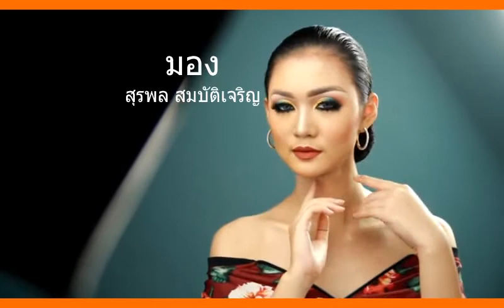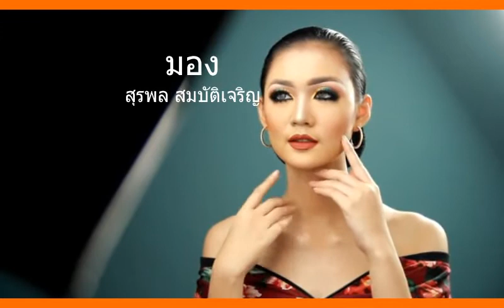มอง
ผมนำเพลงอมตะมาเผยแพร่ไว้เป็นมรดกให้อยู่คู่กับประเทศไทยตลอดไปครับ
ขับร้อง  สุรพล สมบัติเจริญ
ขอกราบขอบพระคุณท่านและผู้ที่มีส่วนเกี่ยวข้องทั้งหมดที่ทำให้ชาวไทยได้เพลิดเพลินกับเสียงเพลงนี้ครับ
ถึงแม้ว่าท่านจะจากพวกเราไปนานแล้ว ท่านได้สร้างผลงานเพลงที่มีคุณค่าไว้ให้ลูกหลานและเป็นมรดกอยู่กับแผ่นดินไทยครับ